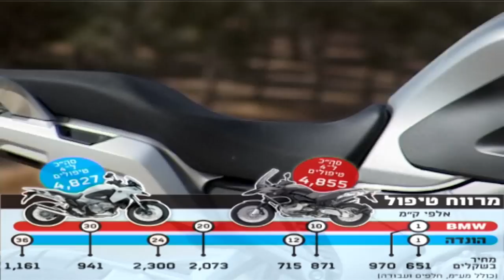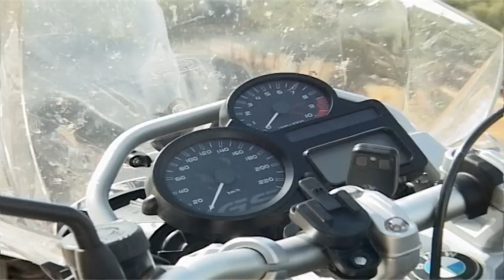bmw gs 1200 vs honda Cross Tourer 1200